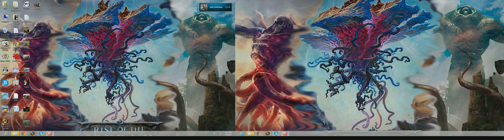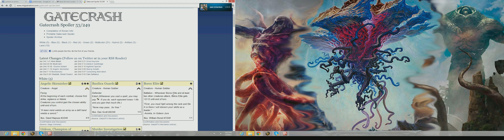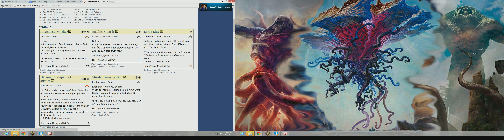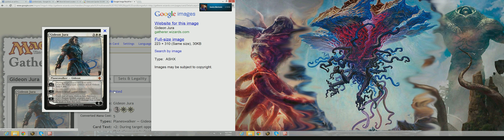Magic Talk 2 Part 10